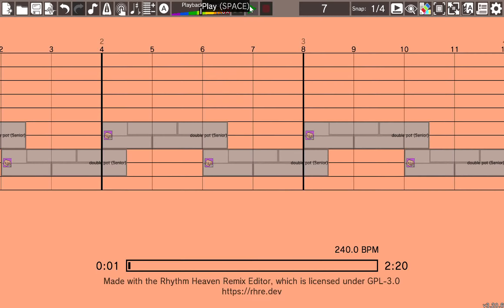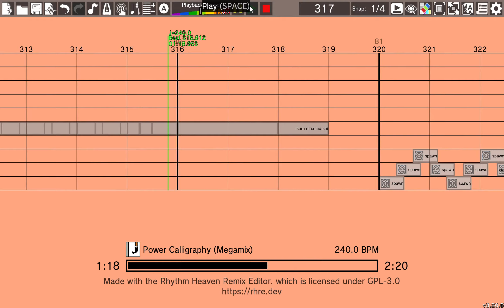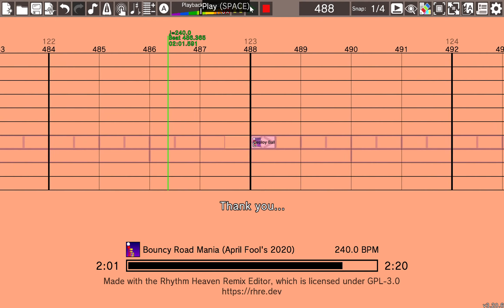Rhythm Heaven Custom Remix | The End of Hatsune Miku.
Let's mix things up!
Why would someone Delete Miku.
Miku is the best pop star and...
oh no... (And no practice for you)